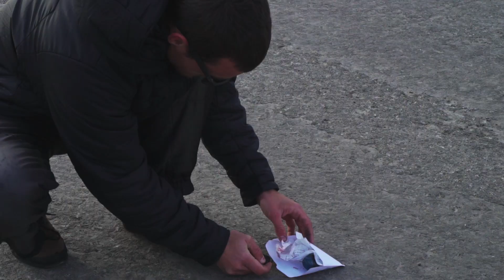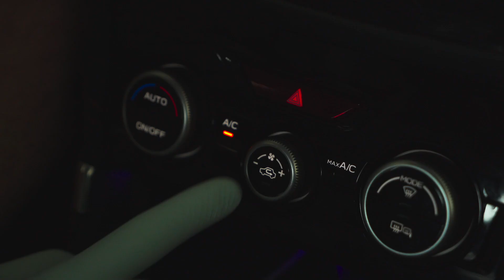I HOPE YOU’RE READY TO SH*T YOUR A**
The Dallpall Show has been so much fun to make and I hope you guys enjoy this one.